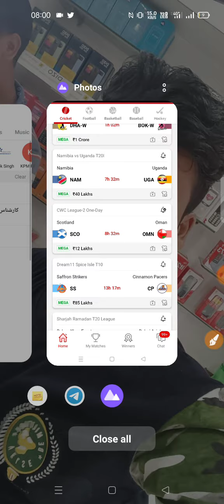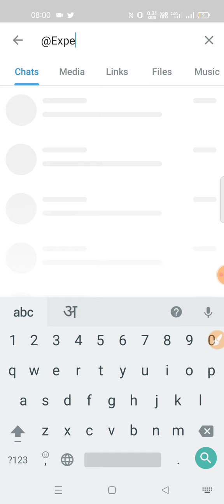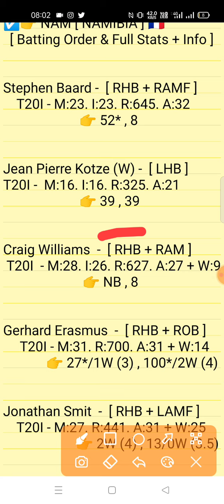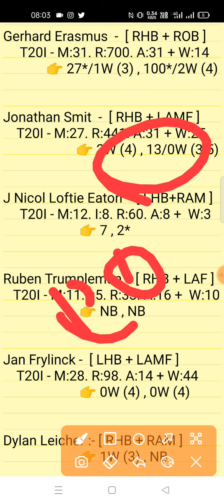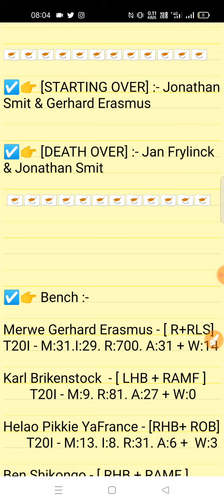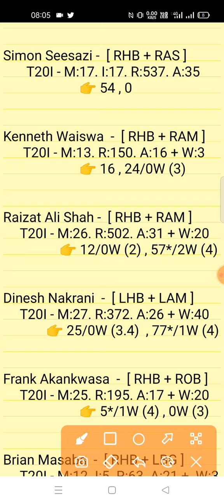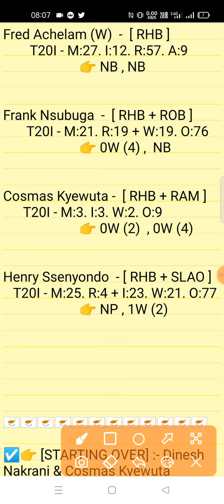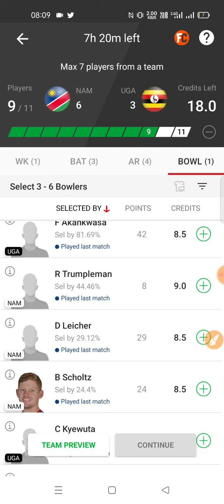NAM vs UGA Dream11 Prediction |Nambia vs Uganda 3rd T20I Match Series 2022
1. This analysis is based on my Understanding,knowledge and instinct. While selecting your team, consider the points mentioned and make your own decision.

2. Dream 11 takes great care to comply with all central and state legislation in India to ensure that users are fully protected. Every contest on platform is carefuly designed to comply with applicable statutes and regulations in India. Dream1 constitutes a 'game of mere skir, which makes the Dreamll game exempt from the provisions of the Public Gambling Act, 1867 (PGA) Dreamil is a legitimate business activity protected under Article 19(Dg) of the Constitution of India

3."This Game Invols an element of
    Own Risk"